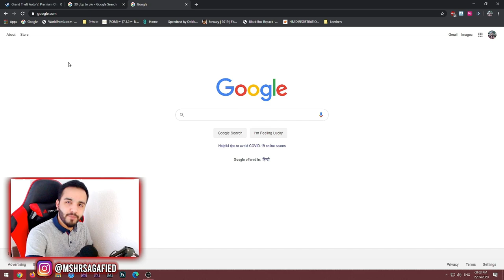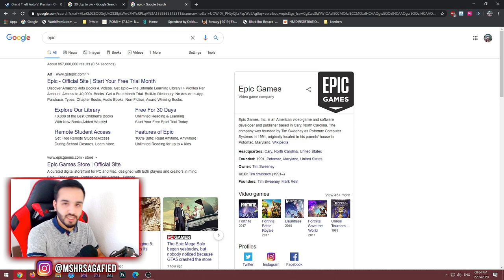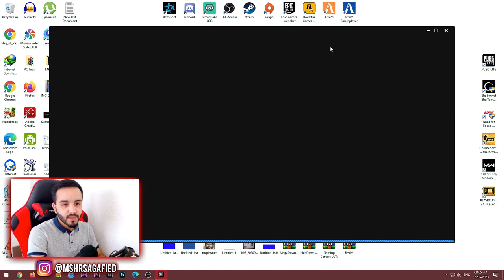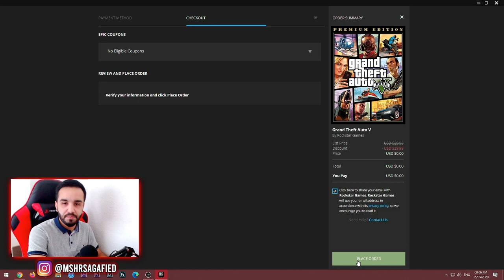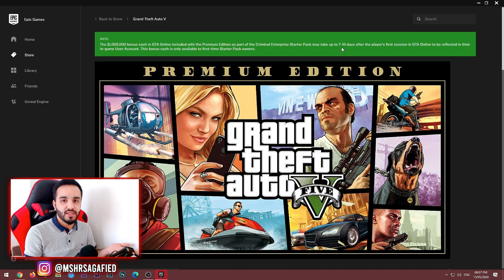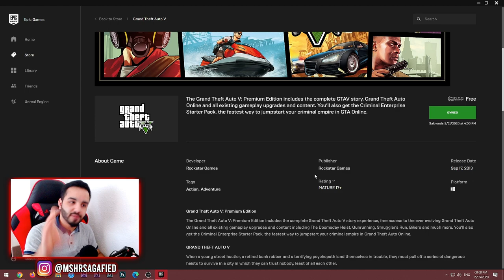GTA 5 FREE Premium Online Edition | Epic Games Store | Mshr Sagafied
NOTE : Guys you don't need to download the game right now you just need to claim it and then you can install it when ever you want to install it. and also you don't need a PC or Laptop to claim it you can claim it from your phone aswell!

► PC Specs ⬇
• Case - GameMax Aurora RGB
• RAM - Corsair Vengence RGB Pro 32GB (4 x 8GB)
• NVMe - Gigabyte 512GB
• HDD - Seagate Baracuda 1TB
• GPU - ASUS GeForce RTX 2070 8GB ADVANCED GAMING
• Moniter [Main] : ASUS ROG Swift PG258Q – 24.5”, Native 240Hz, G-SYNC™
• Moniter : Samsung